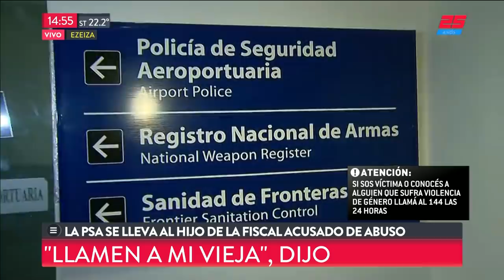Ezeiza: La PSA se llevó a Rodrigo Eguillor, acusado de abuso sexual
Fragmento de "Metadata" emitido el Martes 4 de Diciembre de 2018.